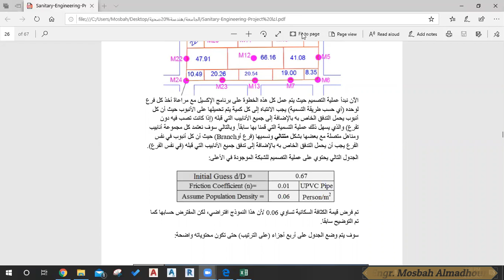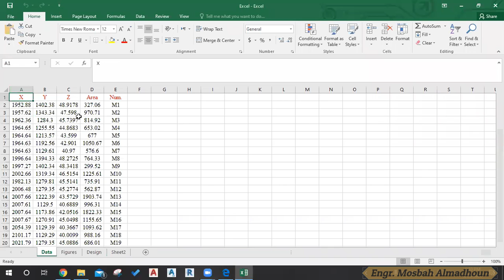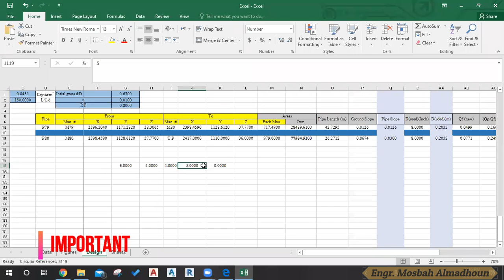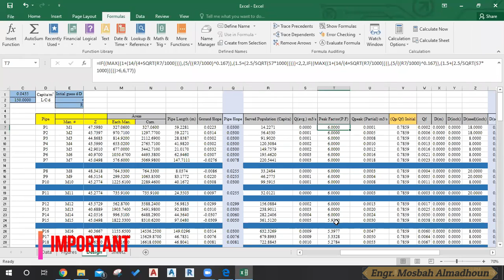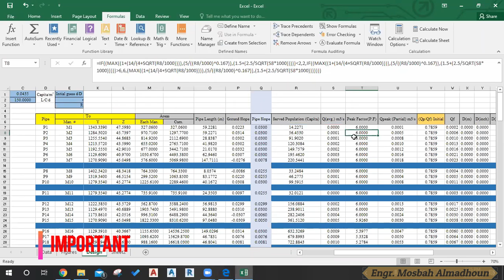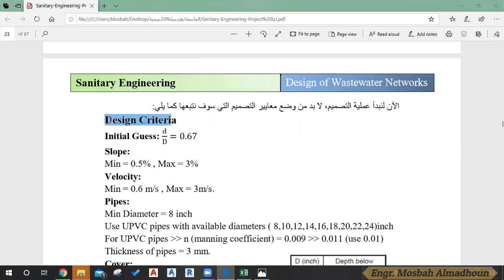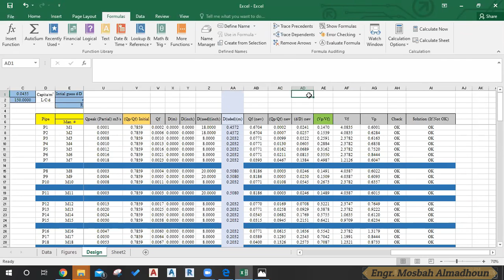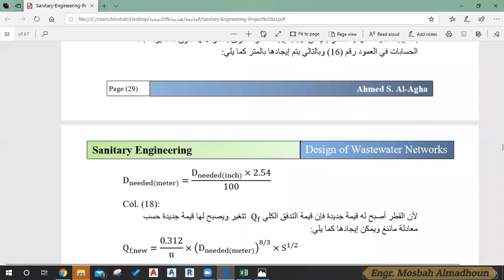Lecture 4-Online Discussion: Hydraulic Analysis and Design of the Sanitary Network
This video is a continuing for a project in a sanitary engineering course, in this course, we will learn how to design and draw a sanitary network for a city manually.
In this video, We discuss Online how to analyze and design a Sanitary Network manually using Excel then check the design is appropriate according to the design criteria considered.